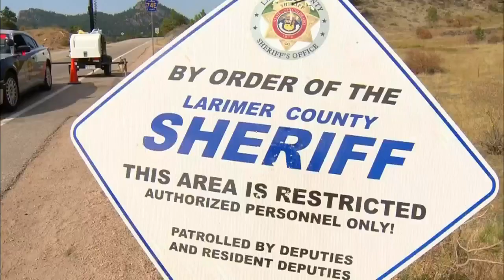CSU Mountain Campus Threatened By Cameron Peak Fire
The fire forced new mandatory evacuations early Friday morning.